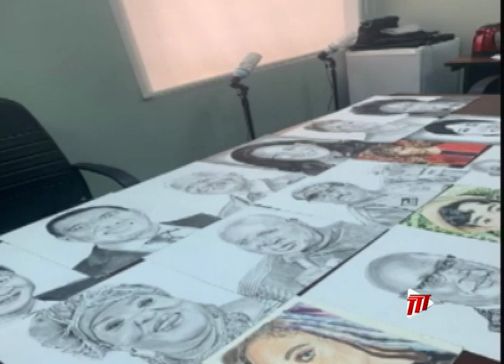Artist Abigail Yearwood's Lifelike Portraits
One young artist is changing the way people "see themselves."

Nineteen year old Abigail Yearwood takes great pride in drawing lifelike portraits. She tells Cameraman Andy Wharton and reporter Mahalia Joseph-Wharton all about her journey as a young artist in Trinidad and Tobago.